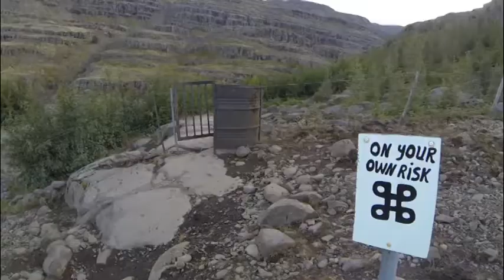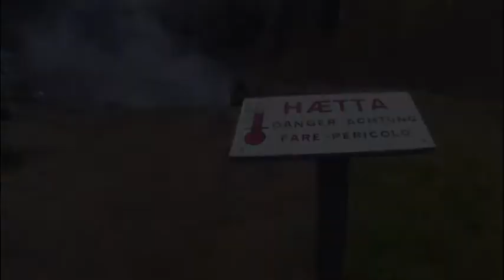Iceland route 1 in a kuku campers Ring road trip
Drove the ring road route 1 in Iceland some clips in a kuku camper